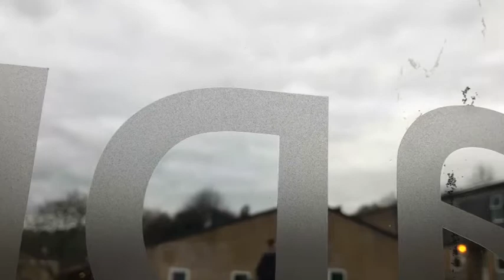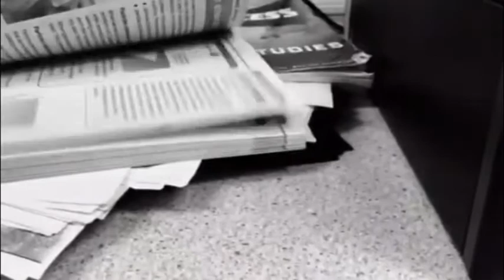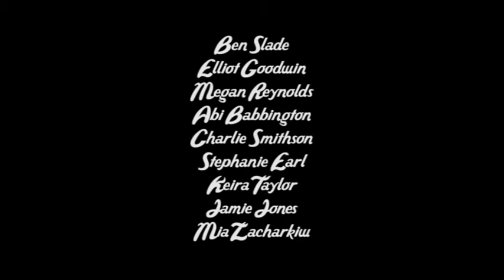Art Machina at Eggbuckland Community College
Sonic drawing workshop with artist Laura Denning